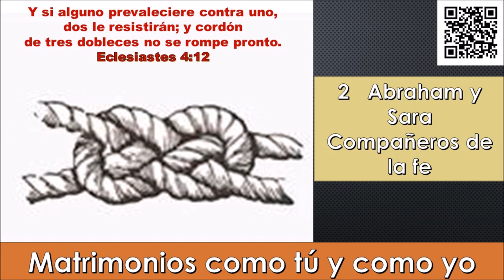Abraham y Sara Compañeros de la fe José Sandoval